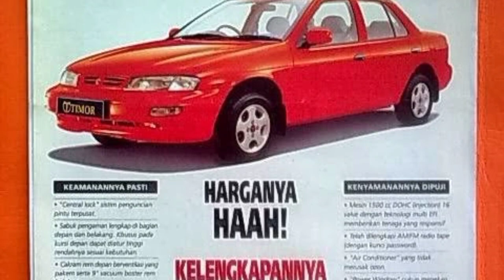Mengulik Penyebab Hancurnya Mobil Nasional Timor